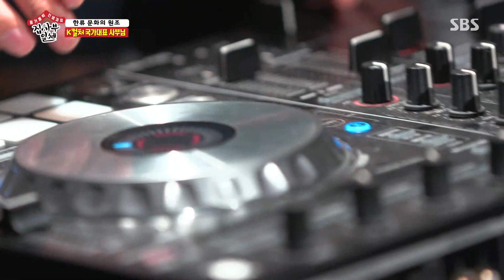‘연희의 王’ 김덕수, 한국인의 흥 깨운 화려한 행차!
상승형재는 사물놀이 창시자인 김덕수 사부의 화려한 등장에 감탄한다.

▼집사부일체 방송 시간! ▼
☞ 매주 일요일 저녁 06시 25분 본방송